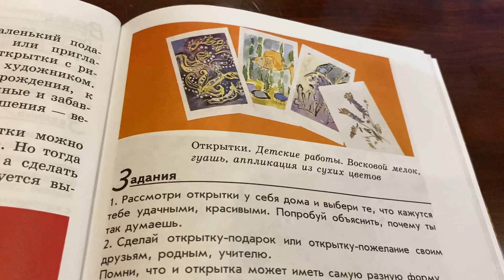Изобразительное искусство/3 кл/Неменский/Открытки/10.11.21